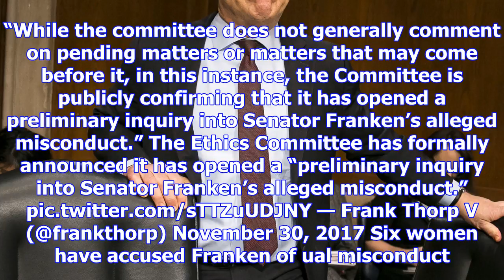Ethics committee announces 'preliminary inquiry' into al franken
The Senate Ethics Committee has announced a “preliminary inquiry” into alleged ual misconduct by Dem...